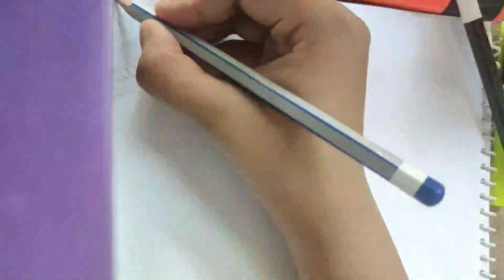How To Draw Lord Ganesh||Lord Ganesh Mandala Art || Mandala Art For Beginners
Mandalas are something other than a simple and fun approach to draw something lovely.

They are additionally a type of guided reflection that can advance harmony and parity in your life. Continuously focus on the focal point of your mandala while drawing, this will give you a stay point to fall back to as your psyche meanders.

Drawing mandalas likewise has incredible potential as a profound practice for your own development.

Pencil

A4 sheet/Paper

Dark pen (staedtler pens)

Colors

Much obliged to You For Watching☺😘

Next Time We'll Give You More Beautiful Piece Of Art.